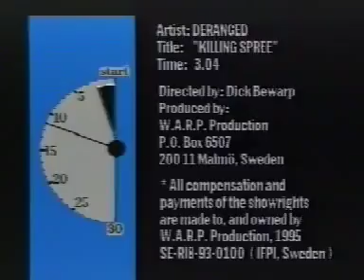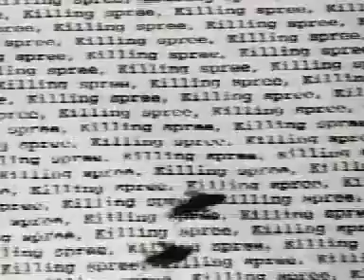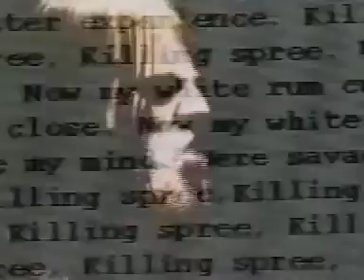Deranged - Killing Spree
Classic music video of the Swedish brutal death metal act, Deranged, for the song 'Killing Spree'. The material was taken from the band's debut full-length record "Rated-X". The album was released way back September of the year 1995 via Repulse Records.